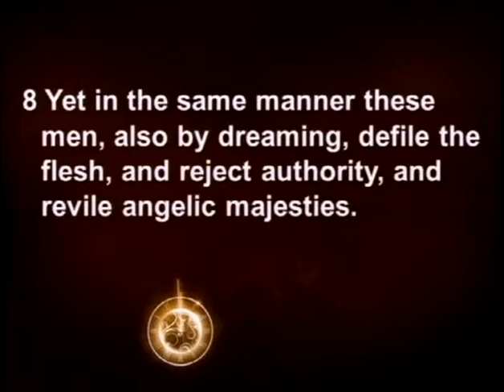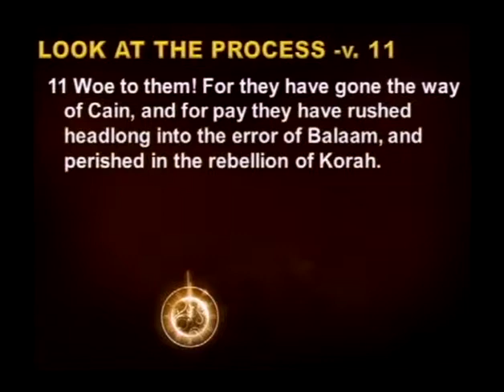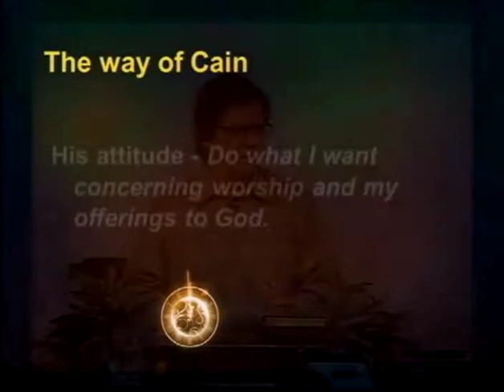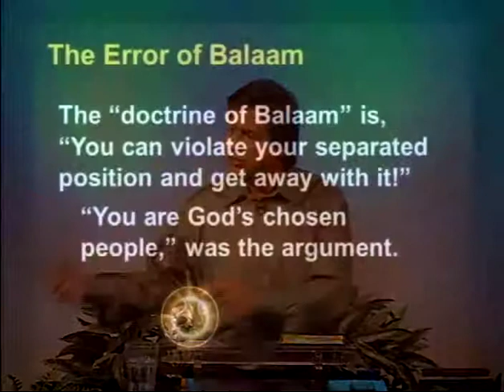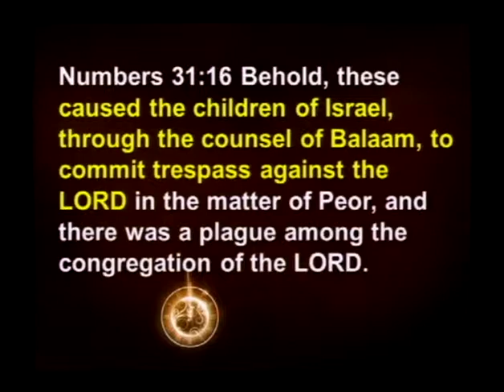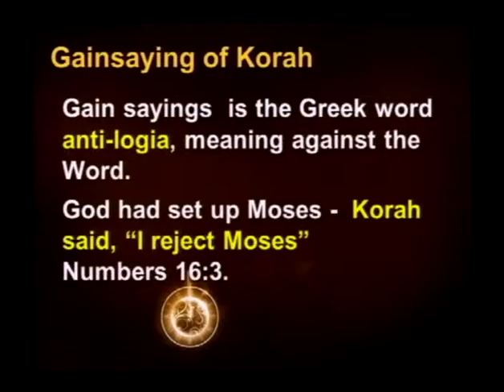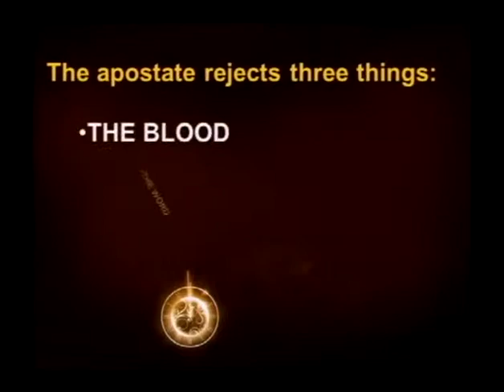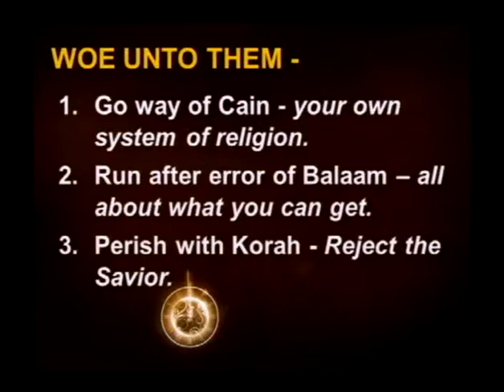Apostasy - A Study In Jude, Part 5 (9/8/13)